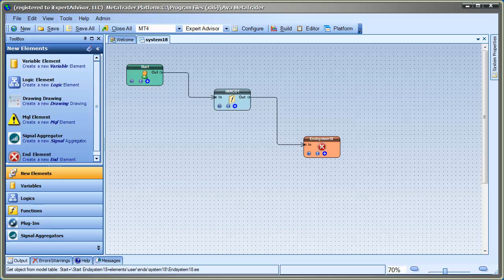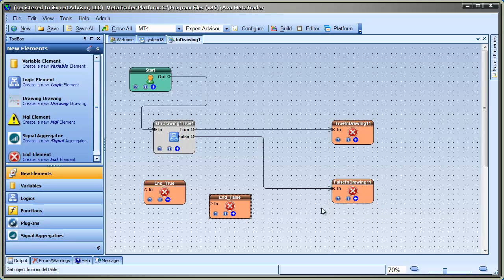Using End Elements in the VTS EA Builder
This is a quick video showing a shortcut for adding pre-defined End Elements to an Expert Advisor Drawing.  The End element represents the "return" function in the MQL language and is used to return values from a function.

Join the EA Builders Club. Instant Access to Four EA MT4 and MT5 Builders with Built-In AI, 20+ Plugins, Trading Systems, EBooks and more , only $30/month